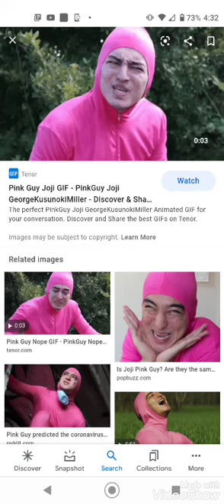Seth rojo - Fried Rice Tribute Remix ft. Joji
Seth rojo's Official Remix and Tribute of Fried Rice ft. Joji aka George Miller

Lyrics: The Fried Rice must be a girl cause I'm always in them, I don't give a frick about it I just always slap em, if you say this right here right now that my noodles suck, I'm gonna take my hand and turn it into a fricken noodle cause man your stupid and your a butt cause man, I don't even know what your sayin if you say my fried rice noodles suck then you're a bane I don't give a frick about what you say cause man your gonna feel the pain of my hand against your fricken brain cause man, you don't even know what you're doin you don't even know what you're spewin cause man I have the best fried rice noodles in the fricken game man you're just fricken gay if you do think my fricken noodles are stupid cause man, you're just fricken happy but I don't even know what you're sayin cause I don't give a frick about what you think cause your a fricken bane and you're gay if you don't think about my fricken noodles cause man you're gonna hit the day if you're gonna hit the road man, you're gonna say this you're gonna say that you're say all things about me and my hat but man, my fricken glasses are better than yours even though I don't wear any which means that's what your life means to me man you're nothin compared to my fricken frice noodles in my butt I don't give a frick about anything, frice I made up that word man cause man it's man fried with the rice cause man that's what you're gonna be if you don't like my fried rice cause man you're stupid and dumb I don't give a frick about it you don't give a frick about what you say because my fricken fried nice noodles, fried rice fried nice, man my fricken fried rice noodle are so fricken nice man, you're stupid you're just stupid, if you think I'm messin up my fricken rap it's good cause, I know everything about the rap game cause man I can tye the fricken words into my fricken brain cause man you're fricken insane if you think my noodles are dumb cause man you're insane in the membrane ok you're a fricken can man you're just fricken bane man, I don't give a frick man you're just fricken butt and I don't give a frick cause man you're in rut if you think my fried rice noodles suck cause man, you're dumb you're fricken dumb and if you think you're dumb you're even more dumb than you actually think cause if you think my fried rice noodles stink you're dumb, I don't give a frick about anything about what you say cause man I'm the best culinary cwusine expert cwusine I made that up too and you're stupid cause man you're just a fricken boo you're a butt and you're stupid you're like a fried rice butt out of my butt and I'm gonna frick I don't give a frick about it but man, you're just like boo in monsters inc cause man you don't even know what you're saying cause man you're so stupid and you're going insane in the membrane cause man you're butt and you're stupid and you don't give a frick you don't give a butt I don't give a frick about what you say cause man I'm the best fried rice noodles in the game man you're stupid and you know what you're doin right here right now I'm giving everything  cause man Imma say wow oh man oh pow oh wow oh now it's fried rice cause man I don't give a frick right noww, you're dumb and you stupid and you don't know anything about it cause man you're fricken cupid if you shoot people with arrows to make your fried rice noodles taste better than mine cause man you're and I don't give a frick cause man you're out of your mind!

ft. Joji Lyrics: No entry, trespasser of the century, trusten me is twice as hard, I can help you if you let me

Share this on all social media platforms and Either way Either way eat my fried rice noodles